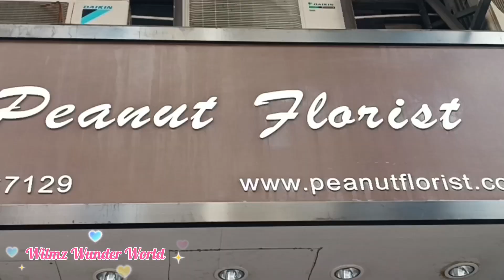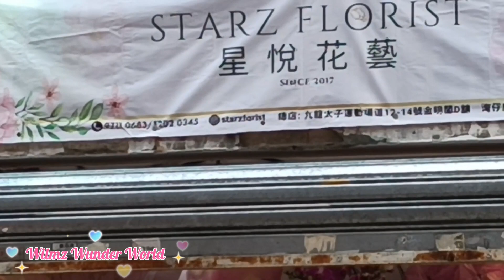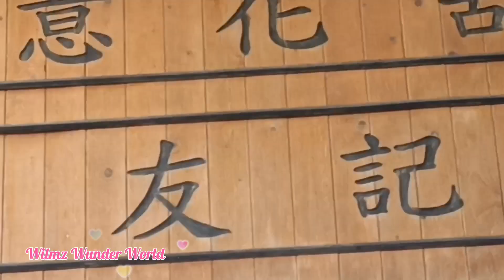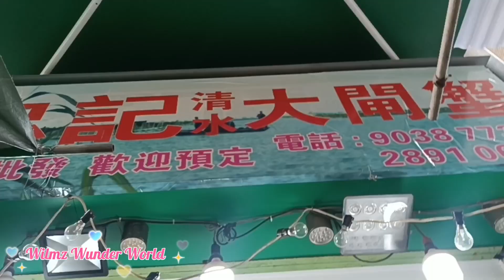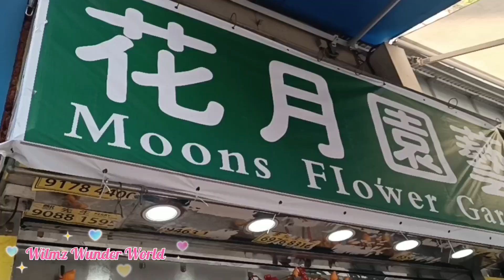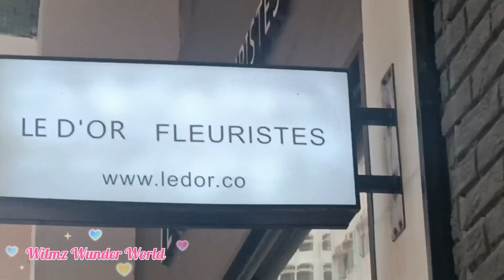Flourish shop for the New Year